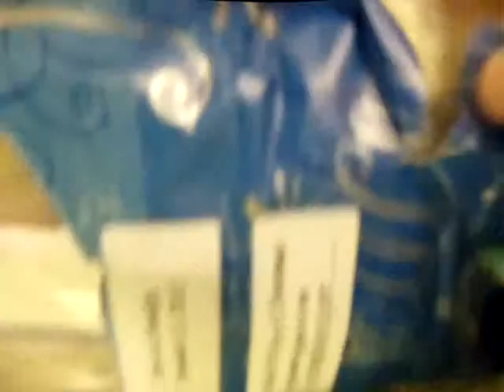12 Day of Christmas day 10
12 Day of Christmas day 10 Swap Partners Nicole an Terri from Scrapinvintage.ning,com Thank you so much for all the wonderful gifts you have sent me. Hope your enjoying the ones I sent you as much as I'm.